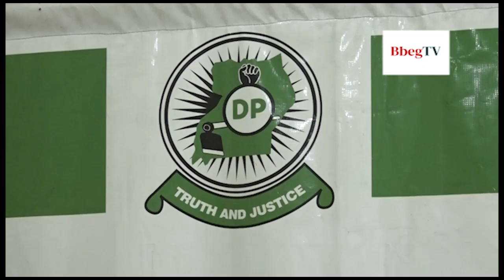DP ON KARAMOJA IRON SHEETS, ANTI - HOMOSEXUALITY BILL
The Democratic Party has challenged the ruling NRM to rise up to challenge of fighting against widespread corruption. The call was made by Secretary General Dr Gerald Siranda during the Party’s weekly press briefing in Kampala.

Dr Siranda said President Yoweri Museveni should pull no punches in acting on the Ministers implicated in the stealing of relief meant to support the impoverished people of Karamoja.